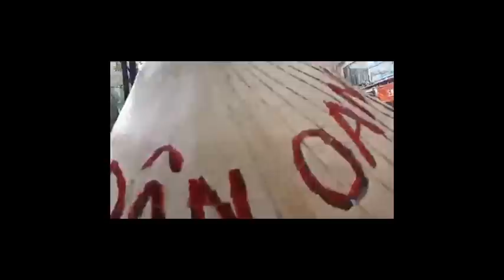Công an đánh dân và bắt người, xung đột lớn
Bắt đầu kể từ 27/9/2019, Channel TV256 xin nhận sự tài trợ của quý bạn qua Paypal.com với email . Mọi sự đóng góp từ $1 trở lên đều được ghi nhận và xin chân thành cảm ơn. Còn quý bạn muốn mọi tin tức, video clips, live stream của mình được phổ biến rộng rãi để đấu tranh cho một Việt Nam tự do, dân chủ, không cộng sản, trên kênh Youtube TV256 TV256, hãy gởi đến: hoặc in box cho Facebook Linh My Nguyen.